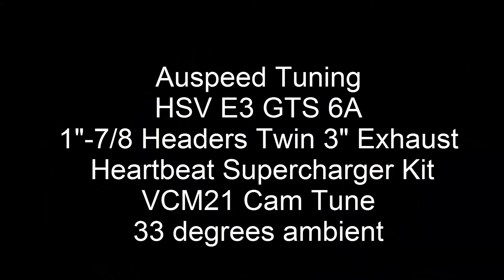Auspeed Tuning HSV GTS 402rwkw